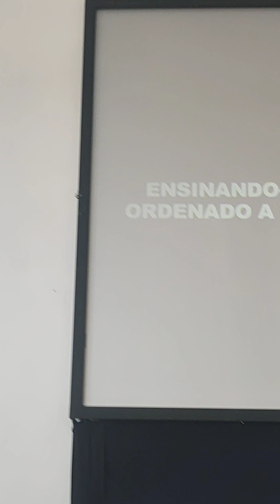PIBO. ALEXANDRE. 26/03/2023 EMBAIXADORES DO REI